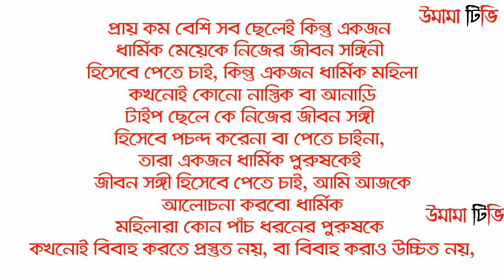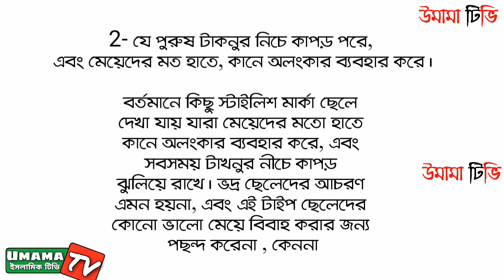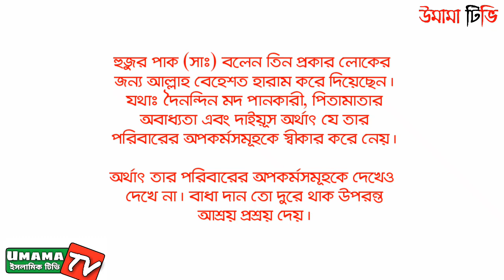ধার্মিক নারীদের কখনোই এই ৫শ্রেণির পুরুষকে বিবাহ করা উচিৎ নয় | Educational Video | উমামা টিভি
.আসসালামু আলাইকুম প্রিয় দ্বীনি ভাই ও বোনেরা

আপনাদের কে জানাই উমামা টিভির পক্ষ থেকে স্বাগতম।
                 আমাদের চ্যানেলে পাবেন
মজার মজার আনকমন সব ইসলামিক ভিডিও
আপনি যদি ইসলামকে ভালবাসেন এবং ইসলামিক ভিডিও
দেখতে ভালোবাসেন তাহলে এই চ্যানেলটি আপনার জন্য
উপযুক্ত।
যাজাকাল্লাহু আহসানাল যাজা (আল্লাহ পাক আপনাকে উত্তম প্রতিদান দান করুন আমিন)
বন্ধুরা ভিডিওটি কেমন লাগলো কমেন্ট করে জানাবেন।
যদি আপনার কাছে ভিডিওটি এতটুকু ভালো লেগে থাকে
তাহলে একটি লাইক দিবেন।
এবং বন্ধুদের সাথে শেয়ার করবেন।
বিঃদ্রঃ আপনার কোন বিষয়ে ভিডিও লাগবে তা কমেন্ট
করে জানাবেন। ইনশাআল্লাহ আমি সেইবিষয়ে ভিডিও বানাতে চেষ্টা করবো ইনশাআল্লাহ।
ভালো থাকবেন সুস্থ থাকবেন আল্লাহ হাফেজ।